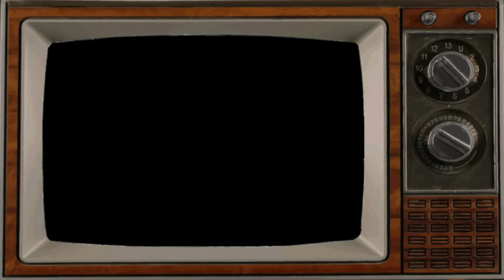Weekly Rapdown #80 - Greece & US Women's Soccer Team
Your WEEKLY RAPDOWN is here! RIP Rip Torn and Ross Perot. Hawaii is on the way to legalize and congratulations US Women's Soccer team champions!
All that and more right here.

Beat by
Passion HiFi

LYRICS
Probably the wildest wildlife rescue in the world
Operation Thunderball saved a myriad of animals in
over 100 countries. Arrests were made. Leave it to
World Customs Org and Interpol to save the day.
A new Prime Minister in Greece, so is he better? Yet
major storms in the north killed 7 due to weather.
Northern India: Tragedy, Uttar Pradesh when a
bus flew off the express causing 29 deaths

Millionaire perv Jeffrey Epstein is being accused for
Sex trafficking, child porn and money misuse of
power. Florida Mall explosion at Plantation
Flooding in Nebraska leads to mass evacuations
Californication after TWO major earthquakes back
to back shocked the Richter. Seems the world is fighting back
RIP billionaire former candidate Ross Perot and
RIP RIP Torn we loved you in Men in Black. And

Larry Sanders Show. Seven decades of acting. I had to
give you more than one line, excuse the terse rapping.
Hawaii is now the 26th state to NOT legalize but
decriminalize but soon it's going to happen.
6500 residents had medical debts paid by a
Baptist church in Florida. So it's true God saves
And major shout out to the US women's soccer team of
2019. Allowing young girls to dream.

SOURCES
The largest seizure of wildlife in the world saves tens of thousands

Hawaii decriminalizes pot making it the 26th state to do so

Church in FLA donates $7.2M in medical debts to 6,500 low-income residents

US Women's Soccer team wins World Cup against Netherlands